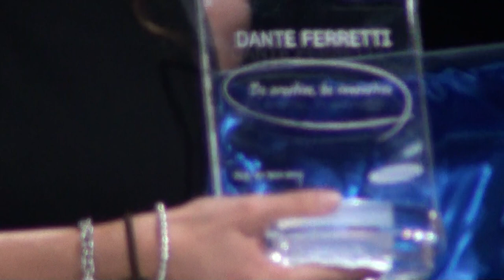Samsung, Note the new way 1 NexusLab